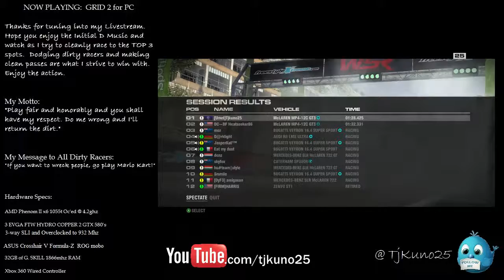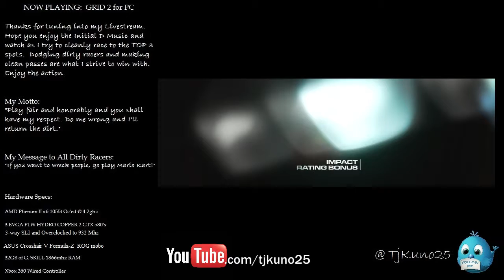Back to Back Inside Overtake for the Gold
2 races in a row in which I overtook 1st place on the inside to win the race.